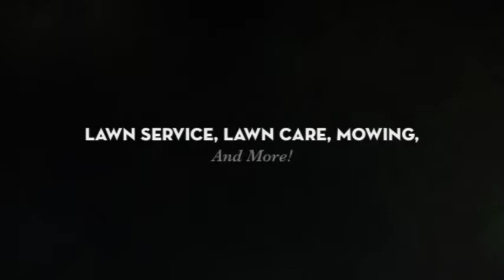Rance's Mowing & Lawn Care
lawn care, mowing, lawn service, landscape maintenance, tree trimming, pressure washing, outside maintenance